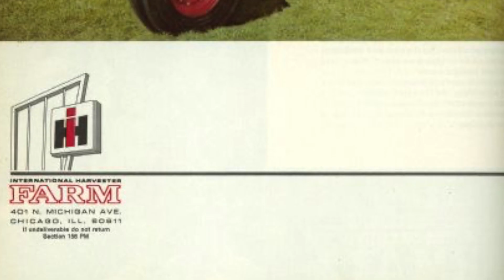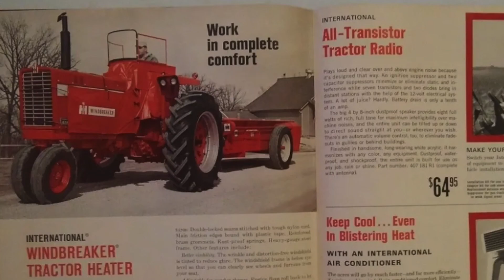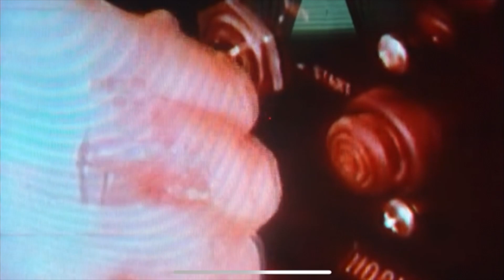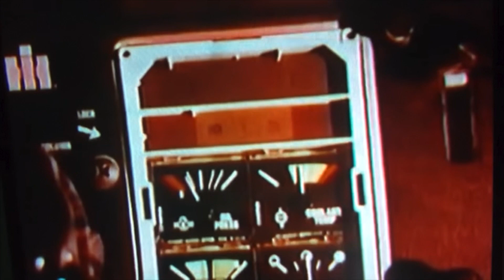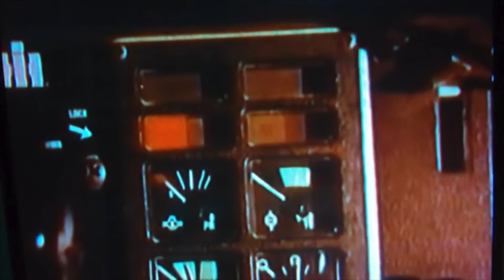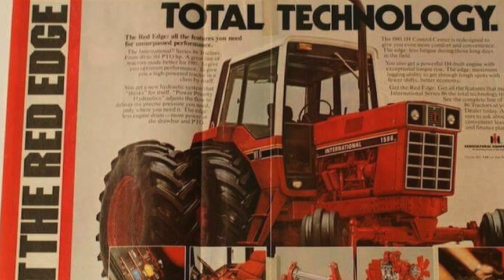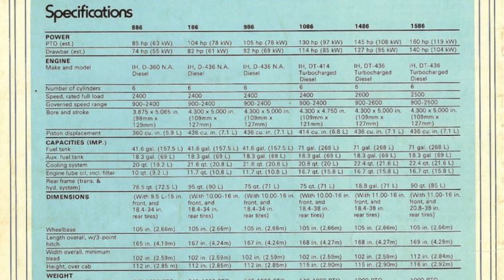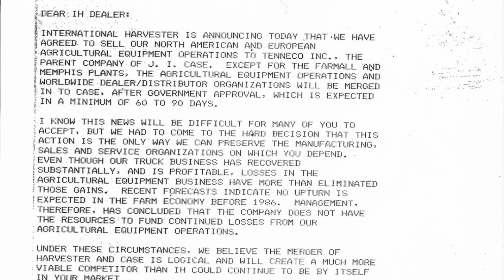International Harvester Trucks and Farmall Tractors 1970-1989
This video covers the end of IH.  one thing I didn't mention in the video is that IH divested itself of everything except its heavy truck line, which was renamed Navistar.  This video covers Farmall tractors and light trucks as well as the end of IH Cub Cadet